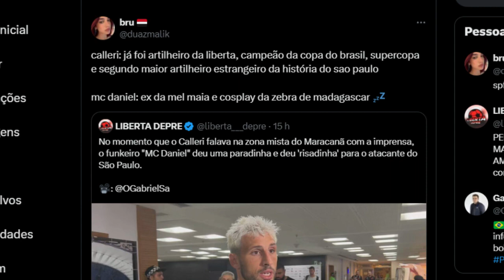REVOLTADOS! MC DANIEL FEZ ISSO AQUI E REVOLTOU TORCEDORES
MC Daniel causou revolta dos torcedores do São Paulo ao provocar Calleri e causar na zona mista do Maracanã após a vitória do time carioca sobre o Paulista pelo Brasileirão.